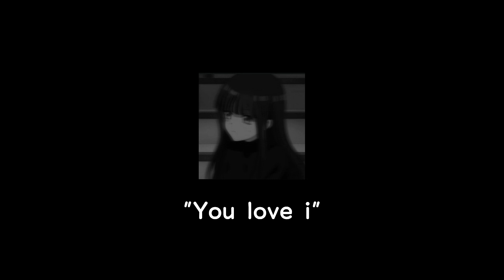" You love i " Melanie martinez - slowed instrumental